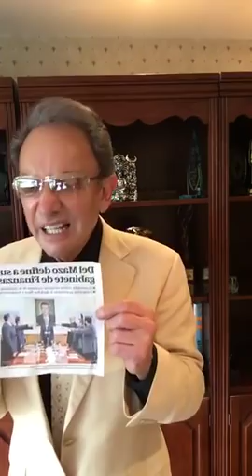LUIS SERNA RELEVO CDMX